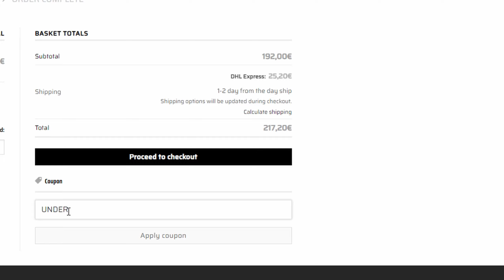PS5 AIMCONTROLLERS | Sind sie wirklich GUT ?!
Spare bei AIMCONTROLLERS mit Code: UNDER

Hat dir das Video gefallen? Zeig es mit einem 👍 "MAG ICH" 👍
▼ Aufklappen ▼

► Du hast Fragen oder willst mir folgen?

Mein Equipment 💻 ⌨ 🖥
Elgato 4K Game Capture
Rode Podcaster

Youtube Music Library
Eigene Erstellung